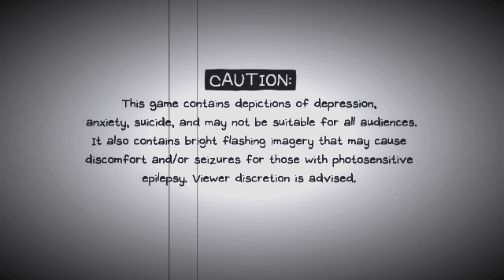What is Happening?! | Omori | EP 6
Let me know what you think about this series in the comments below!

I apologize for the frame rate drops. I didn't experience that during editing, so I don't really know what the deal is with that. But I will definitely try my best to sort it out, so that next time it's not an issue.